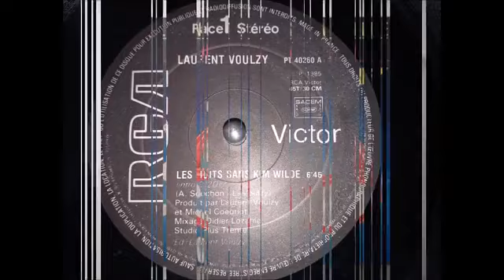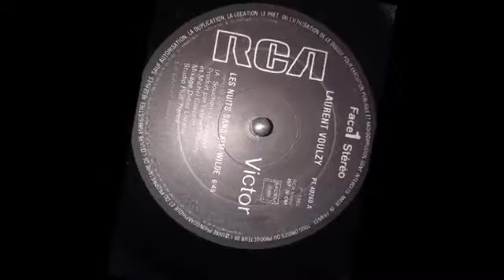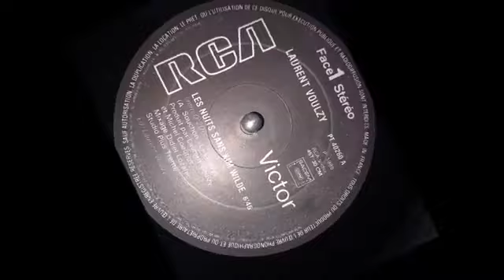laurent voulzy les nuits sans kim wilde,version longue